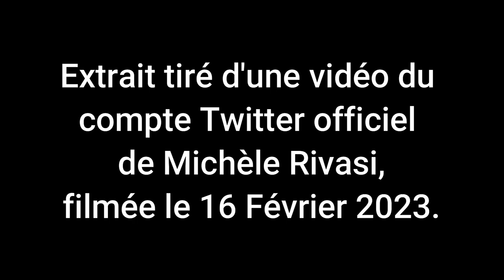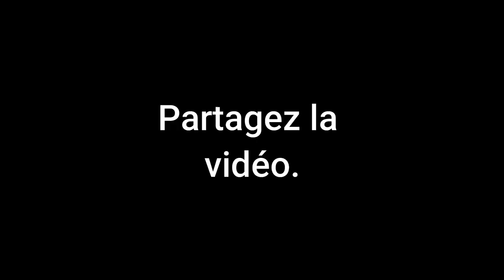Michèle Rivasi accuse la Commission Européenne d'obstruction concernant les SMS d'Ursula !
(Republication d'une vidéo publiée le 20 février 2023)